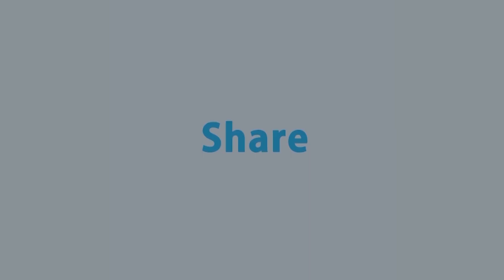বাহিরে চেকআপ করানো একটা ফ্যাশন: এম এ আজিজ | Rtv Talkshow Clips